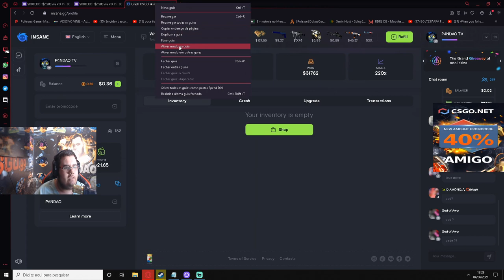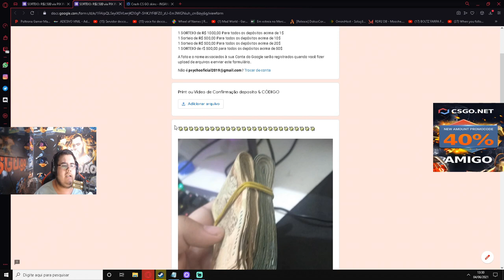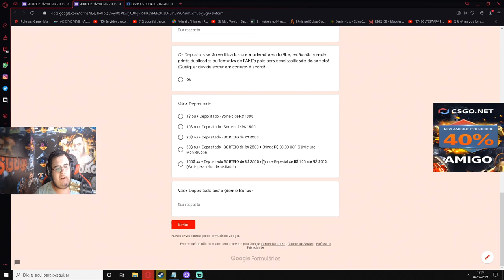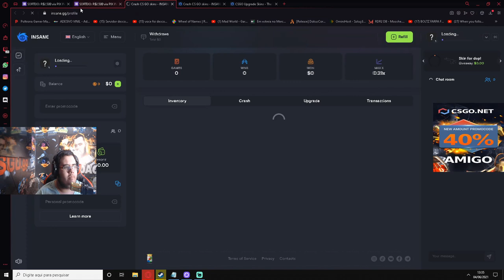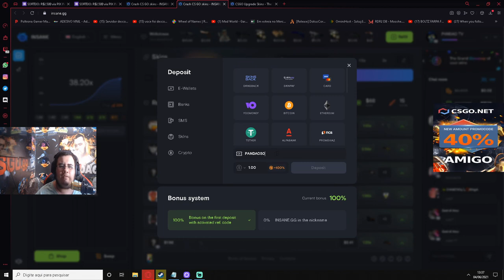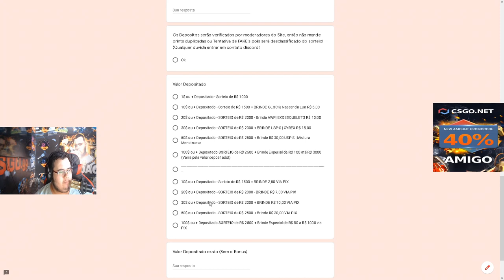R$ 2500,00 VIA PIX PARA VOCÊS ! INSANE.GG SORTEIO + BRINDES